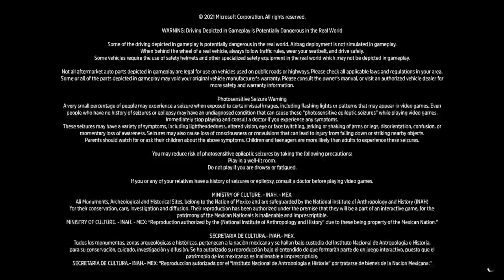Forza Horizon Birthday Special Part 5